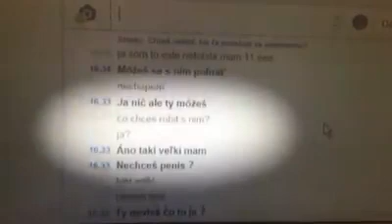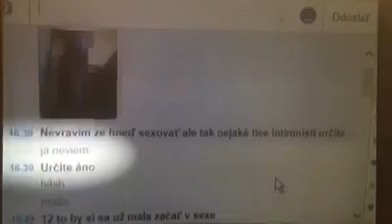Další muž, ktorý písal 11 ročnej sexuálne návrhy a posielal nahé fotografie! Prišiel aj na stretnuti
Další muž, ktorý písal 11 ročnej sexuálne návrhy a posielal nahé fotografie! Prišiel aj na stretnutie! Dávajte pozor na deti !🙏